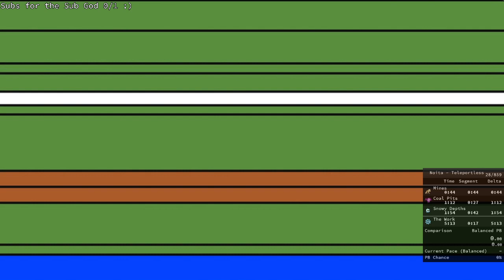Noita Teleportless Speedruns #77 Big Nuget